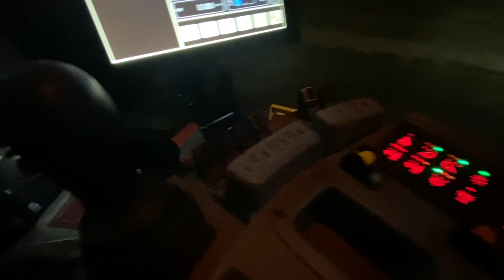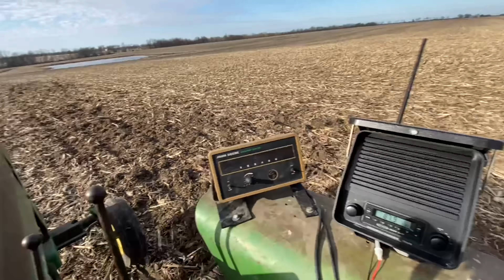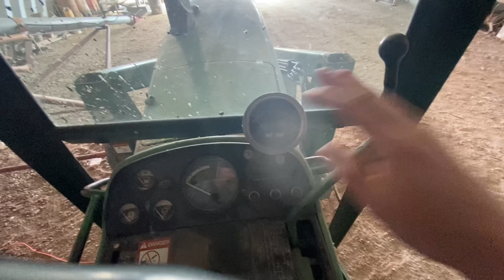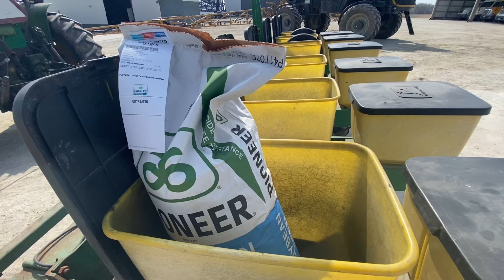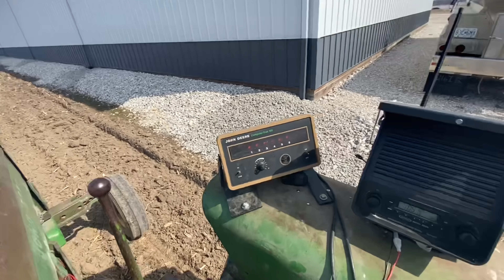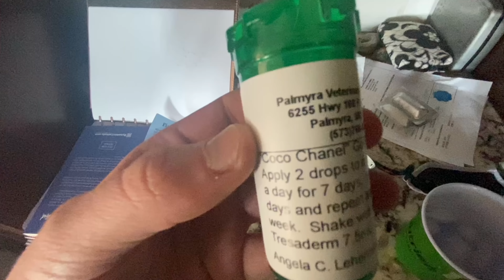We started planting beans in March!